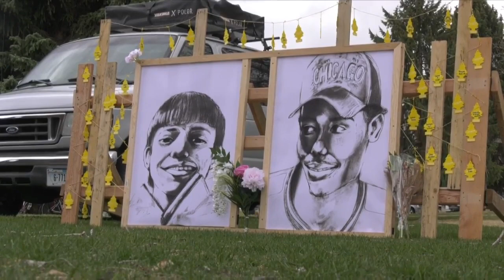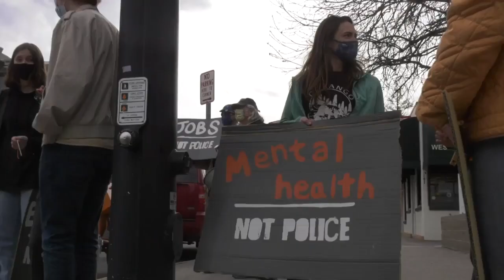Demonstrators in Bozeman hold vigil, march for Daunte Wright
Hundreds gathered in Bogert Park for Daunte Wright vigil and march